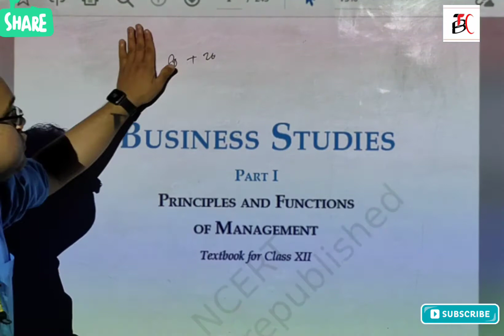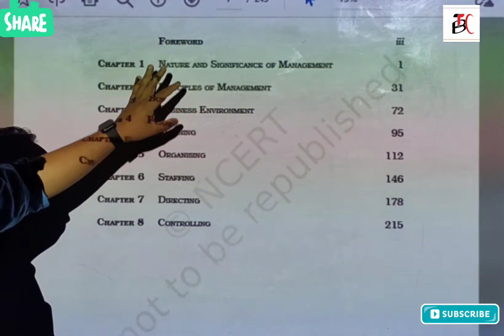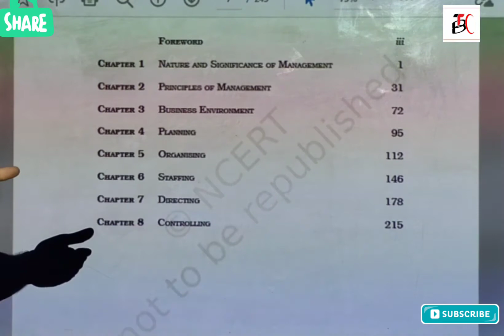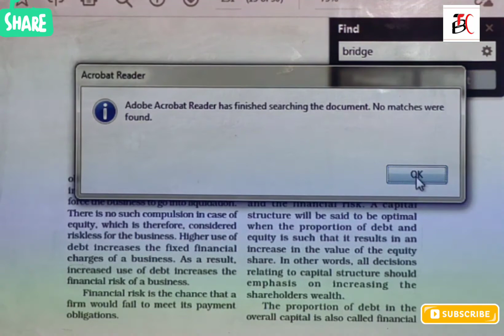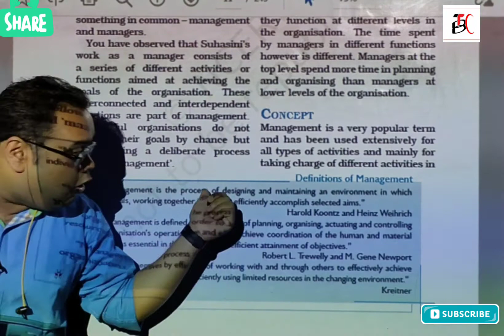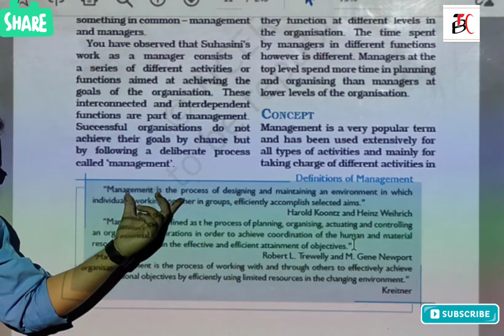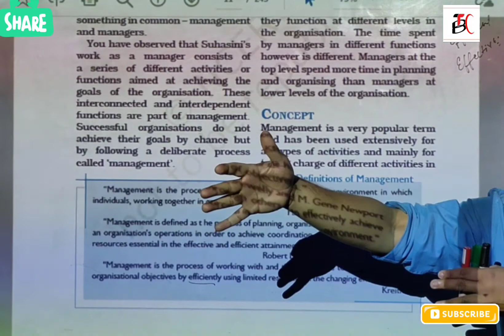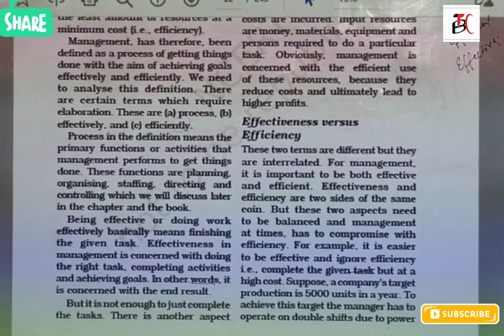Introduction to Business Studies_CLASS-XIIth